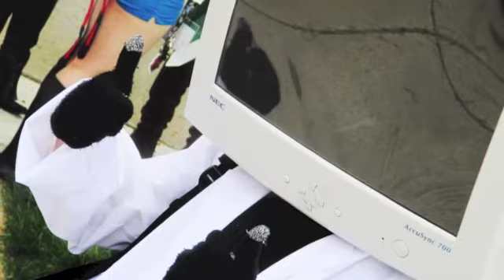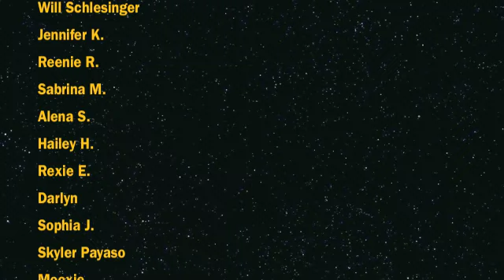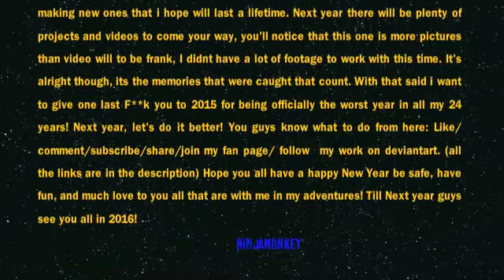New Year's Book 2015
so this year was total crap in my honest opinion, but as much as i hate to say i did have some good experiences this year. in this year i managed to get into cosplaying and find my love for it, as well as making some great new friends that i consider family now. been involved in other videos, plenty of new places, many new experiences. but i lost this year and unfortunately it out does out weight the good of the year. nonetheless im thankful for what good i got out of it. Here is the recap video that sums up everything this year! every pic and video i got. mOST OF IT. its more pics than video but modeling and photographing have taken over my life. ENJOY